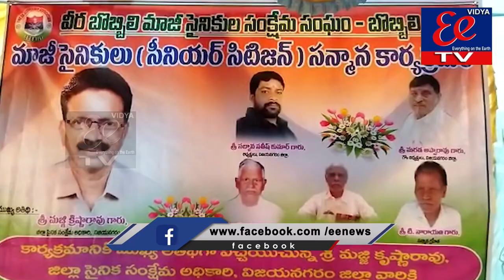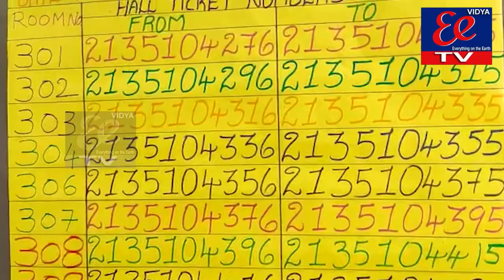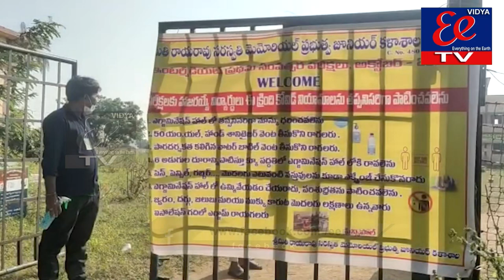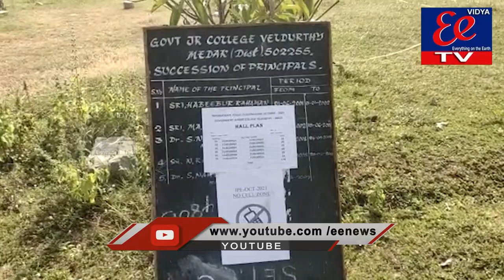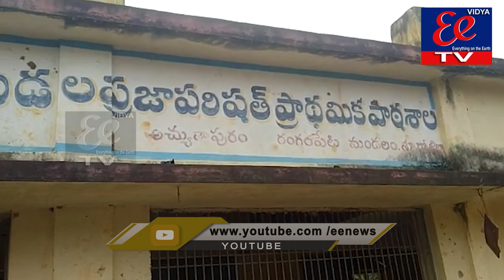EE NEWS BULLETIN||25-10-21